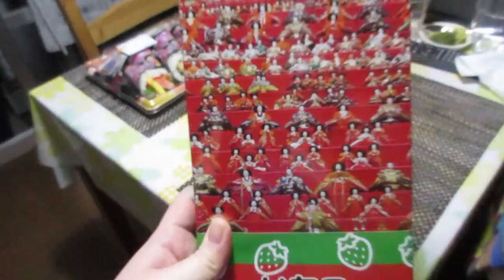VLOG 616: HINAMATSURI IN KATSUURA, CHIBA, JAPAN || ishi ichigo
Doll Festival (Hinamatsuri) In Katsuura City, Chiba, Japan. :) dinayo namin yung mga dolls sa stairs. hihi. cutie nila.

Life after graduation of Marjio. :)

Editor: Shotcut